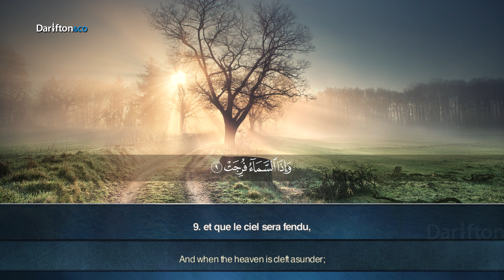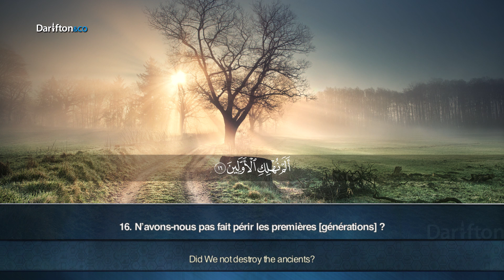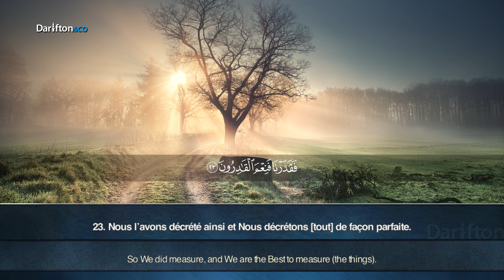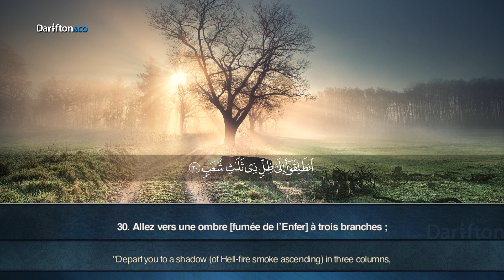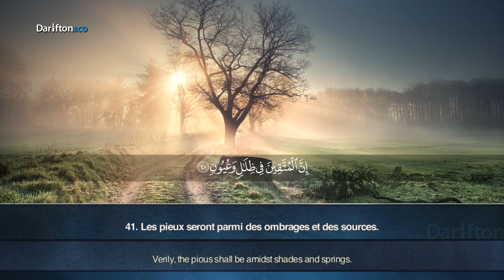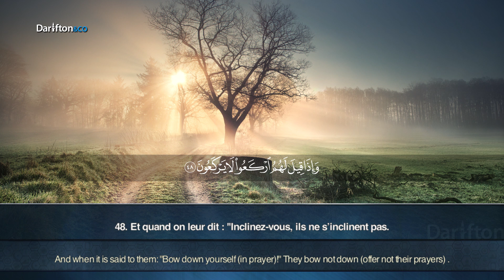Sourate Al Mursalat - Islam Azzam سورة المرسلات اسلام عزام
Application Al-Kanz